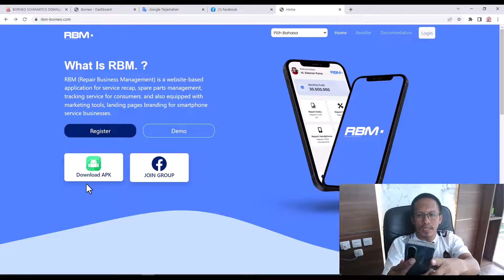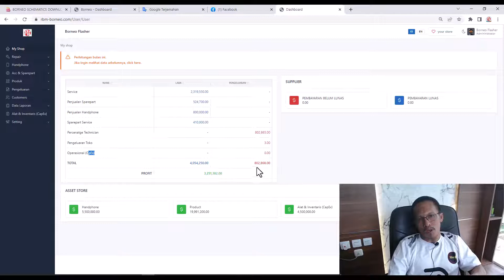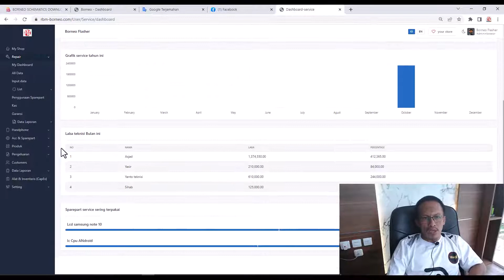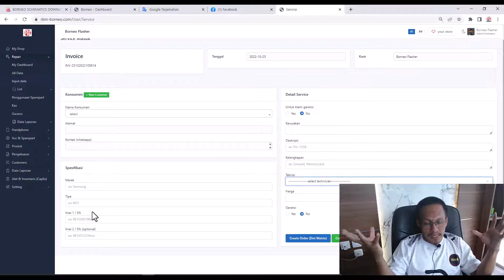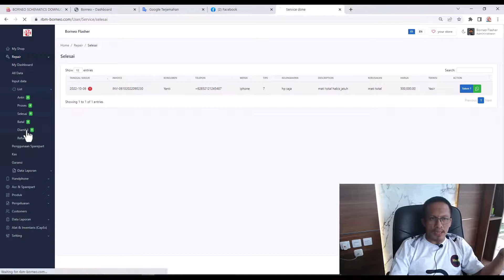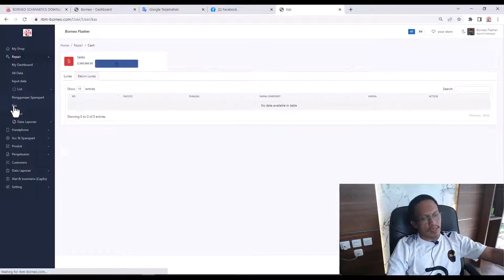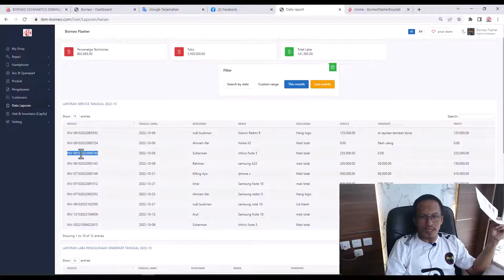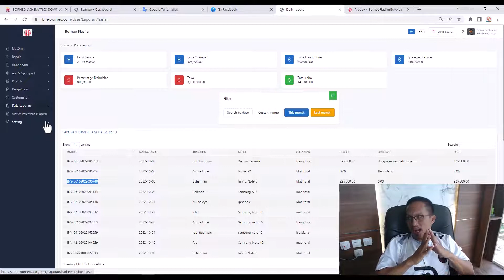RBM Review untuk donasi